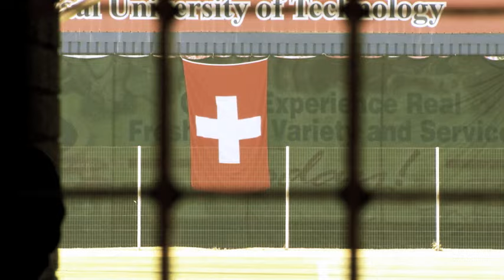Spain v Switzerland | 2010 FIFA World Cup | Match Highlights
One of the great upsets in FIFA World Cup history. Eventual champions Spain were defeated by the quickness of Gelson Fernandes and a brave Swiss team at South Africa 2010.